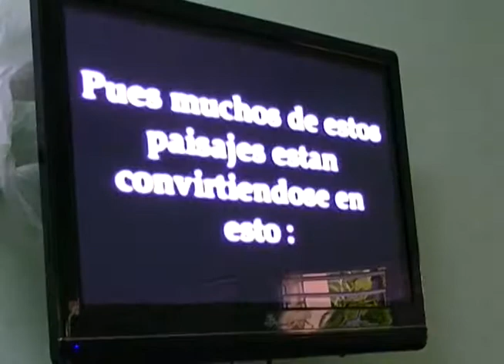EXPOSICIONES MEDIO AMBIENTE,BIENVENIDA.MTS